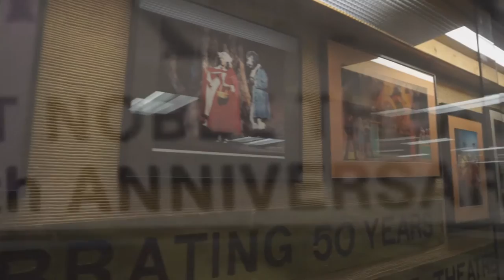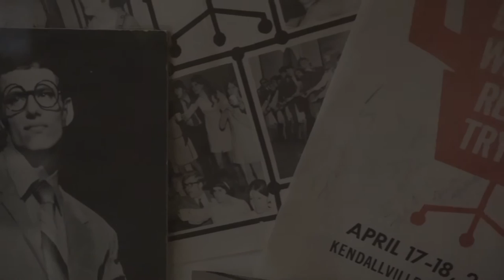Craig A. Munk - Our Story, Excellence in Theatre Education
At the end of this year Craig Munk will retire after 48 years as Teacher and Director of Theatre at East Noble High School in Kendallville, Indiana, a small rural town in Northeast Indiana. East Noble Theatre Alumni have submitted his nomination in an effort to share his story with the rest of the world.